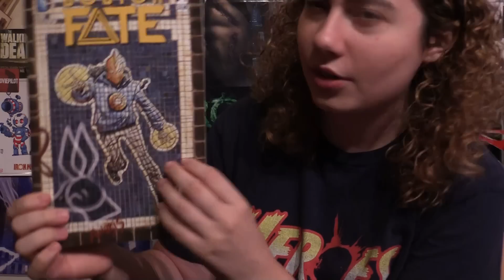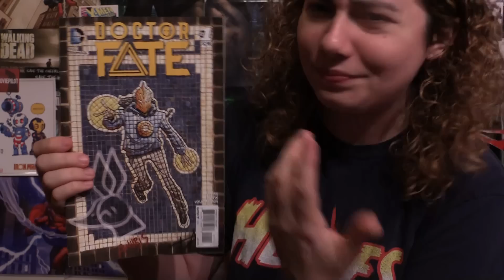Comic Uno Doctor Fate #1 (review)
Here is my comic book review for Doctor Fate issue 1.